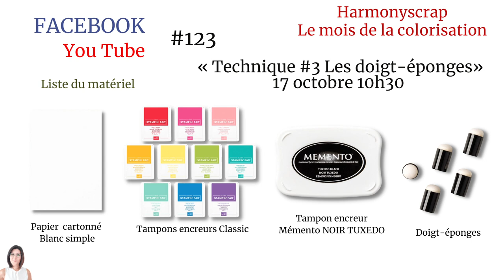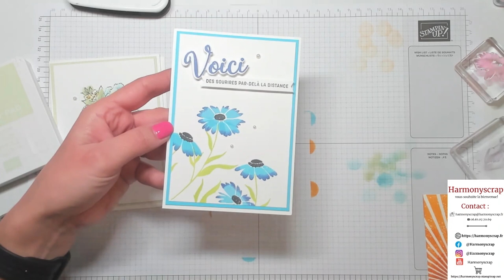LIVE #123 / Technique #3 Les doigts-éponge / STAMPIN'UP!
N'hésitez pas à partager cette vidéo, c’est pour vous qu’elle existe et grâce à vous si je suis ici !

Take care!